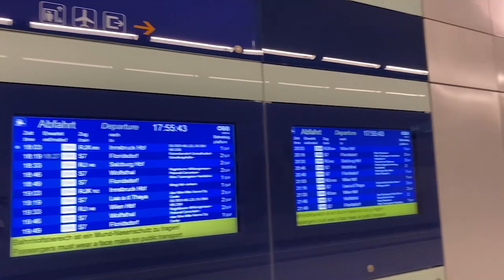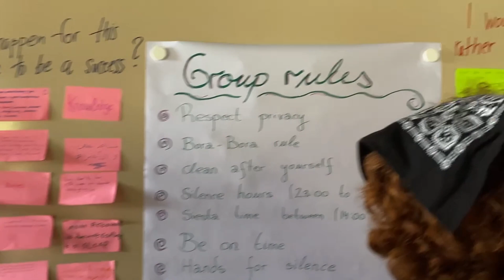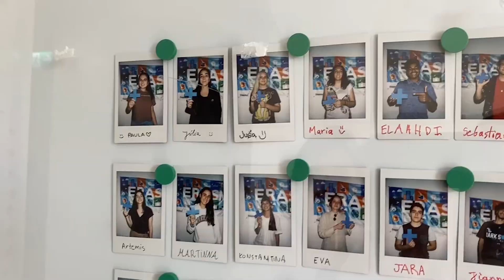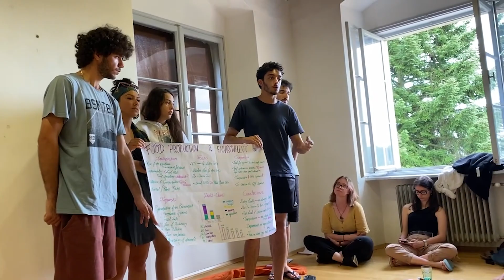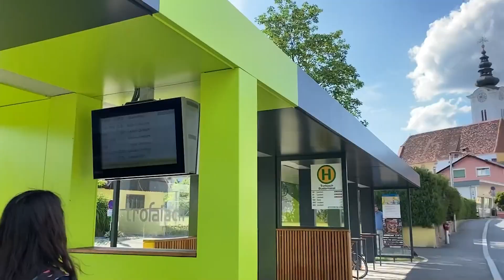YE "THINK GLOBAL. EAT LOCAL" | TROFAIACH, AUSTRIA 2021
Youth Exchange "THINK GLOBAL. EAT LOCAL" | TROFAIACH, AUSTRIA 2021

¡Hola! Por aquí os dejo el vídeo del Erasmus + de intercambio juvenil que hice en Austria. Este proyecto nos hizo replantearnos y reflexionar sobre el sistema alimentario global y sobre nuestro papel como individuos. Es hora de empezar a ejercer nuestra influencia en la creación de sistemas de producción y distribución de alimentos más sostenibles y seguros y gracias a este proyecto tuvimos la oportunidad de aprender muchos conocimientos sobre este tema.

Espero que os guste y que estéis teniendo un muuy buen verano :)

Gracias a todos los que vivisteis esta experiencia conmigo porque fue increíble. Miss you all!